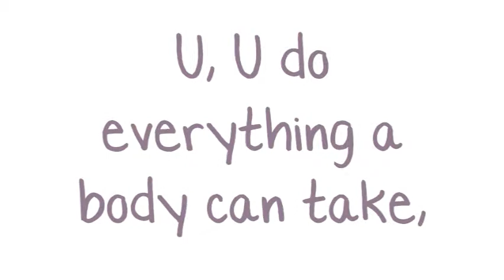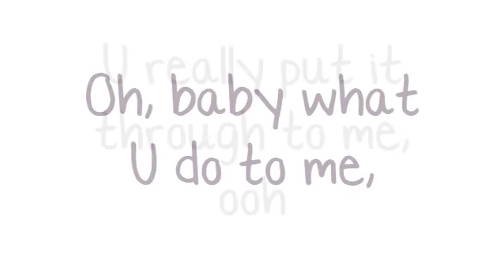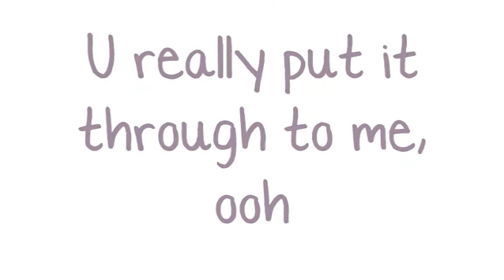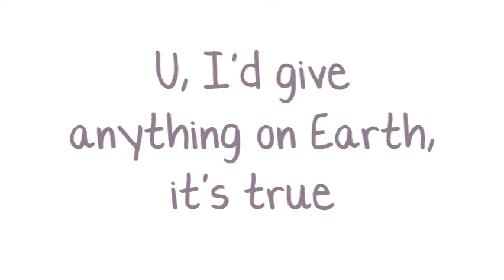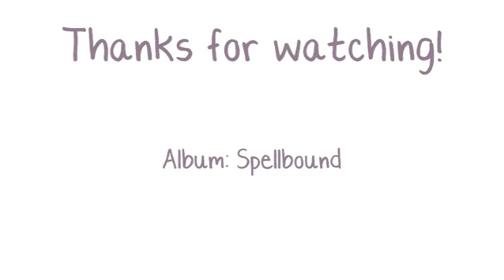U Lyrics // Paula Abdul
Track from Paula Abdul's Spellbound album.